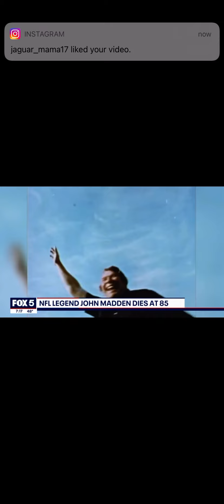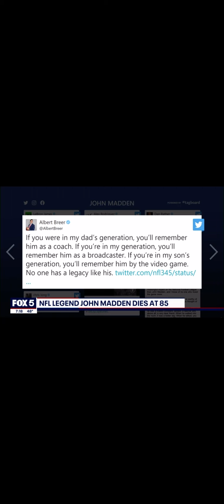December 29, 2021